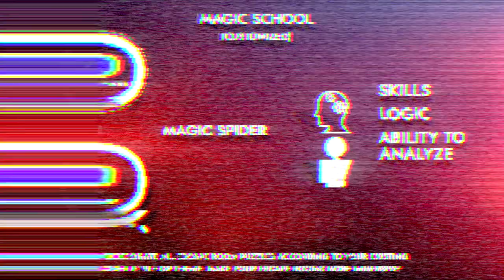Shelf with the magic spider (customized).